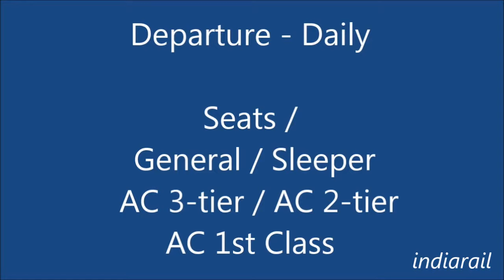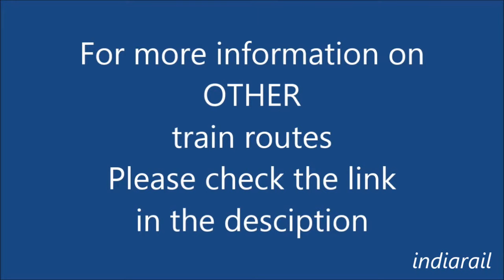12926 Paschim Deluxe Express / train timings route stops / how to reach Amritsar to Mumbai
All station halts between Amritsar & Mumbai.

Indian railways sometimes changes train timings so kindly recheck the train timings before booking your tickets.

And once tickets are booked in advance, boarding time is printed on the ticket then also it is advisable to recheck train timings one day before boarding.